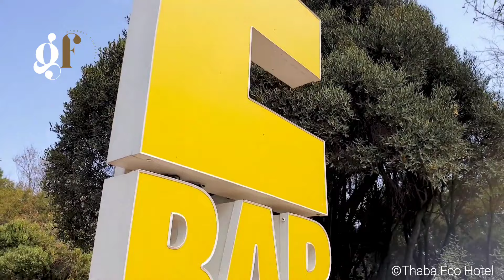Luxurious Thaba Eco Hotel & Spa at Klipriviersberg Nature Reserve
Discover the Luxurious Thaba Eco Hotel & Spa at Klipriviersberg Nature Reserve Johannesburg.

Located just 18 kilometers from Johannesburg, Thaba Eco Hotel is the perfect destination for a family getaway or a romantic retreat. Join us as we explore the beautiful grounds, eco-conscious accommodations, and the exceptional amenities that make this hotel a true hidden gem.

Thaba Eco Hotel:
- The stunning Klipriviersberg Nature Reserve setting
- Deluxe and Luxury room options
- The Kraal Restaurant's unique dining experience
- Relaxation at Sinzinani Day Spa
- Activities like eco-drives, bird watching, and guided nature walks
- The E|Bar for evening drinks and panoramic views
- Event and wedding venues at Thaba Eco Hotel

Whether you're planning your next vacation or looking for an eco-friendly retreat, Thaba Eco Hotel & Spa offers a unique blend of comfort and nature.